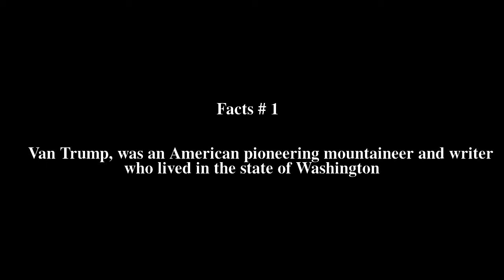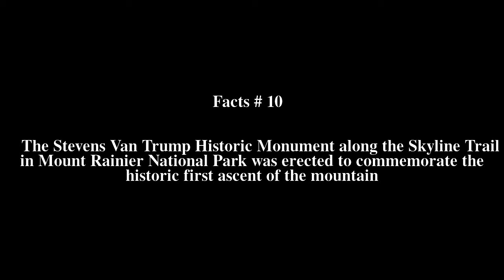P. B. Van Trump Top # 10 Facts